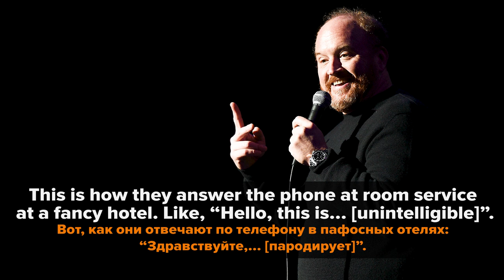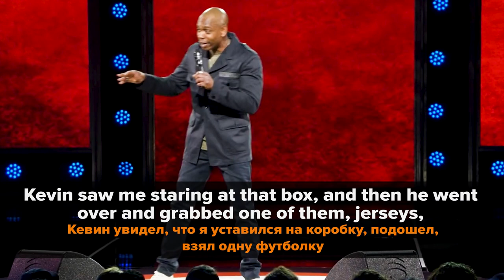Смотри STAND UP, учи английский. Разбираем шутки комиков с пользой|| Puzzle English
Ну а теперь, чтобы сегодняшний день не прошёл зря, я предлагаю вам пройти на наш сайт и пройти тест на знание английского языка

Как мы только не учили английский: смотрели фильмы с субтитрами, разбирали песни, речь звёзд. Сегодня предлагаем освоить ещё один вариант: Stand-up comedy.

Отличный способ не просто весело провести время, но ещё и прокачать свой английский.

Не будем оттягивать! Скорей смотрите выпуск.